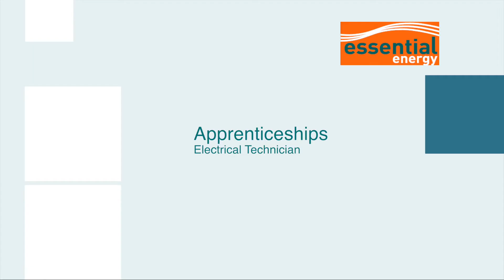Essential Energy Electrical Technician Apprentice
If working outdoors and in a team environment is appealing to you, an apprenticeship with us may be the perfect way to kick start your career.
Through our award-winning Apprentice Program you can work towards a trade qualification while learning on the job, with the support of a great crew and professional training along the way.

With more than 3,000 employees located at over 100 local depots and regional offices, Essential Energy is one of the largest employers in regional NSW. We pride ourselves on recruiting exceptional people, who are motivated and passionate about their chosen career.